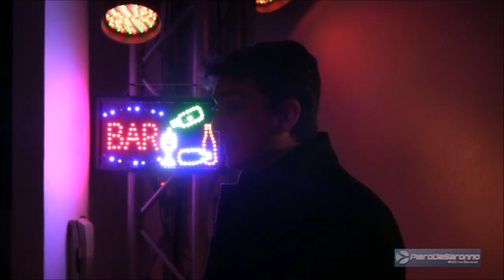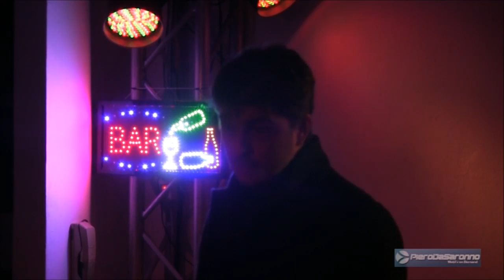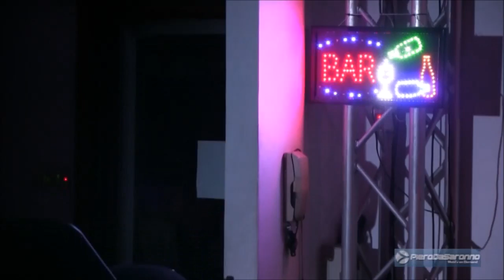La Voce del Fuoco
Cattaneo incontra Bukoski. Al bancone dell'onirico Bar Milton. il compianto poeta maledetto saronnese incontra il mitico Bukoski e la grande Amelia Rosselli. Evento organizzato, allo Spazio Anteprima, da Helianto. Regia di Claudio Pagelli, con Chiara Angaroni, Simone Giarratana, Antonio Siciliani. Alla chitarra, con improvvisazioni, Marco Paiano.